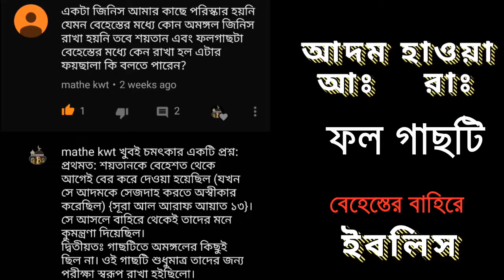শয়তান ও ফল গাছটিকে কেন বেহেস্তে রাখা হলো?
আদম হাওয়া এর কাহিনিটিতে শয়তান ও ফল গাছটিকে কেন বেহেস্তে রাখা হলো?
Question: একটা জিনিস আমার কাছে পরিস্কার হয়নি যেমন বেহেস্তের মধ্যে কোন অমঙ্গল জিনিস রাখা হয়নি তবে শয়তান এবং ফলগাছটা বেহেস্তের মধ্যে কেন রাখা হল এটার ফয়ছালা কি বলতে পারেন?
Answer: প্রথমত: শয়তানকে বেহেশত থেকে আগেই বের করে দেওয়া হয়েছিল (যখন সে আদমকে সেজদাহ করতে অস্বীকার করেছিল) {সূরা আল আরাফ আয়াত ১৩}। সে আসলে বাহিরে থেকেই তাদের মনে কুমন্ত্রণা দিয়েছিল।
দ্বিতীয়তঃ গাছটিতে অমঙ্গলের কিছুই ছিল না। ওই গাছটি শুধুমাত্র তাদের জন্য পরীক্ষা স্বরূপ রাখা হইছিলো।
আপনি আসা করি এই ঘটনাটির আরো বিশ্লেষণ গুলো পড়বেন, তাহলে ঘটনাটি পরিষ্কার বুঝতে পারবেন।